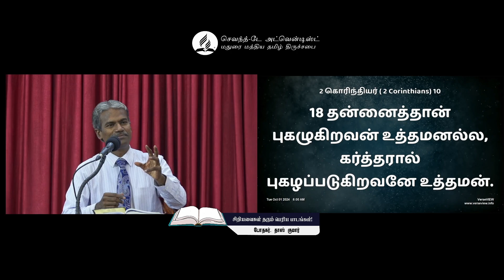Big Lessons From LittleThings! - 1 Small But Mighty || Pr. Doss Kumar